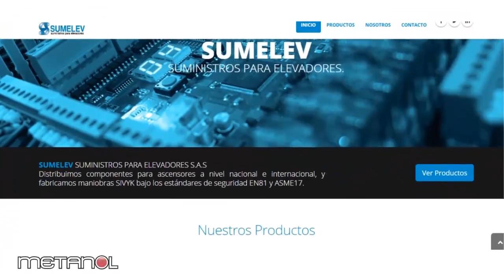Diseño Web- Agencia Metanol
Conoce nuestras ExperienciasPositivas con nuestro servicio de diseño web 💻🖌